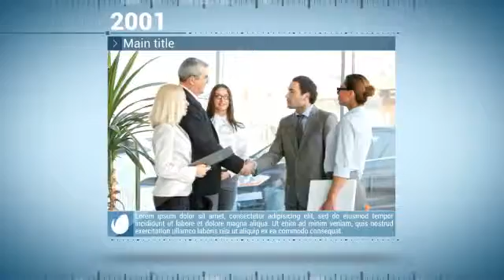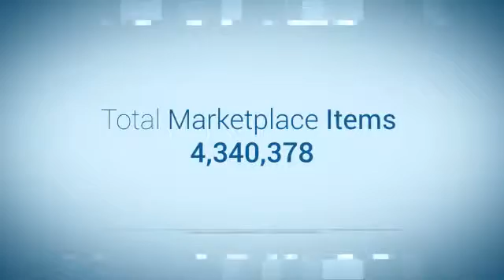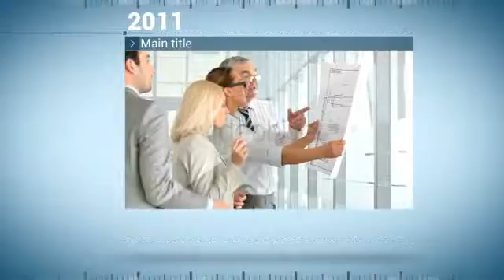Projeto After Effects Exclusivo 2247 [Shine Video]